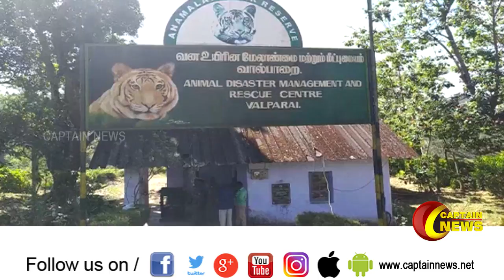வால்பாறையில் தேயிலை தோட்டத்தில் புலி தாக்கியதில் சிறுத்தை பலியானதால் மக்கள் அச்சம்.